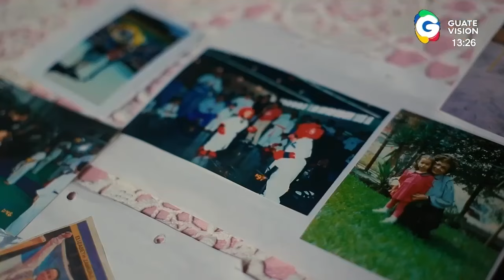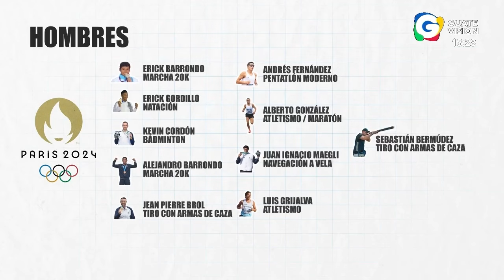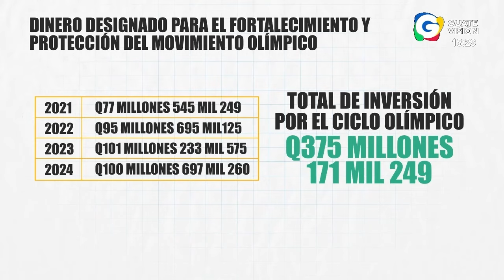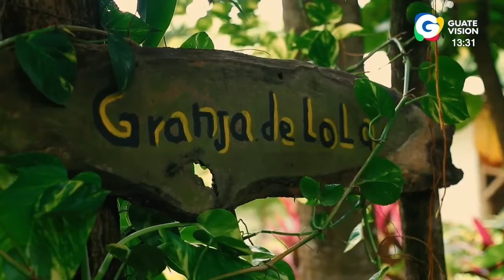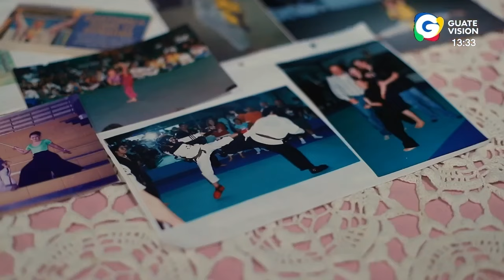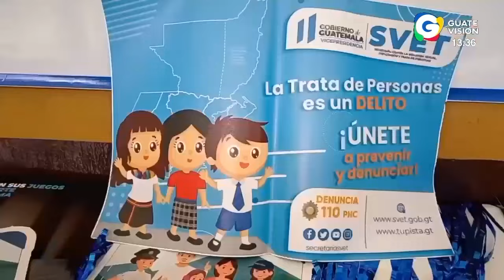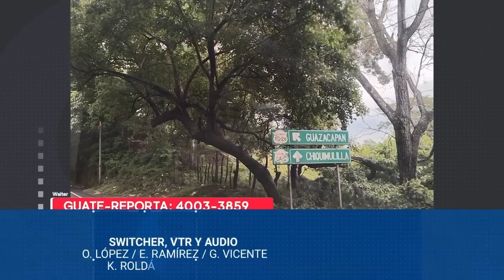Noticiero EN VIVO 1 pm, 30 de julio de 2024